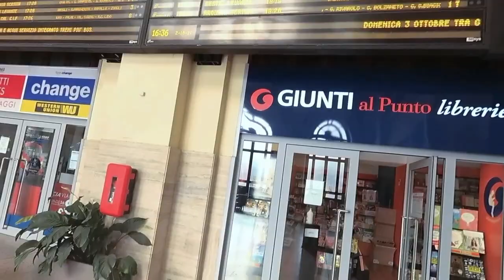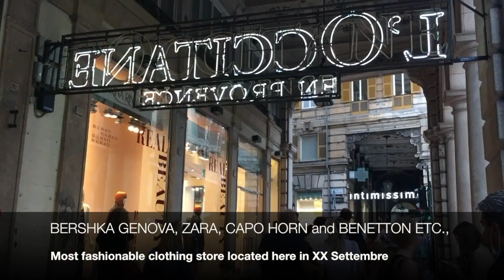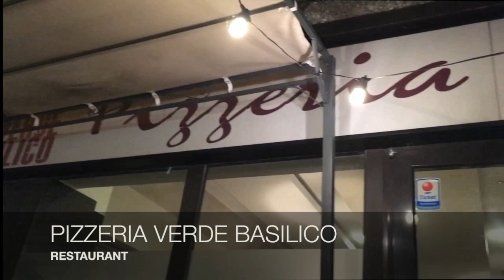BEST PLACE IN GENOVA ITALY - 20 SEPTEMBER STREET! | TRANSGENDER WOMAN VLOG | Nory Martinez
Music ( Soul Train) Thank you.
Sound Effect: iMovie

Hello MY LOVES Sangkay!!! I hope you enjoy my vlog for today. I will giveaway cash and things from here in italy once my youtube reach more than 1k subscribers. Click the notification bill too, to notify you once I have new vlog.

Thank you so much mga my love sangkay ko I love you all! See you on my next vlog. Ciao!